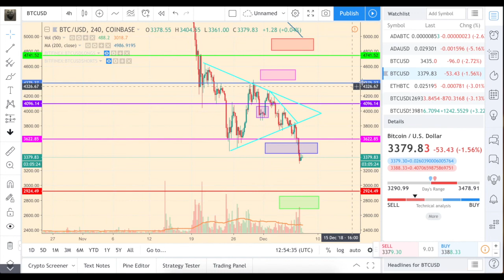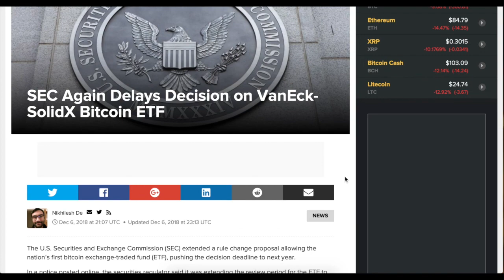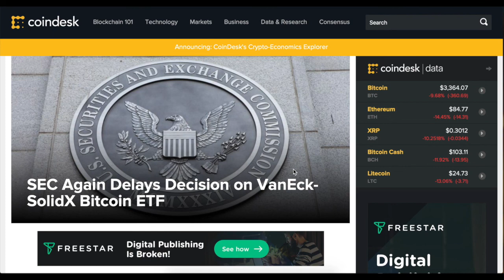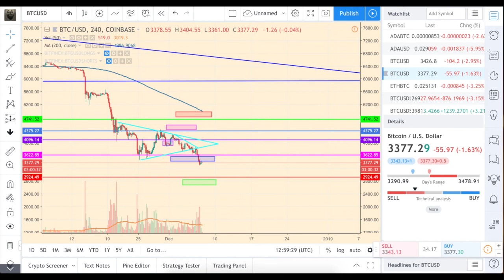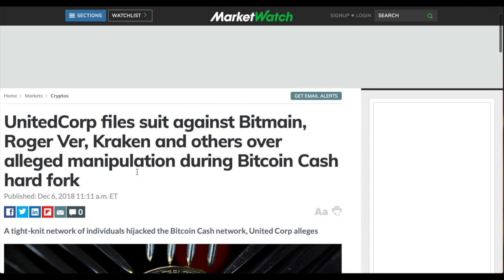Биткойн ETF отложили до февраля – в последний раз! Цена целится в 3000$. Драма с BCH.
Простой ТА часть 7! Все отработало почти идеально. Теперь ждем 3к, так как никакого объема или драки на последнем минимуме не было – быки сдохли, ждем пока подрастут новые.
Официальной причиной является то, что SEC отложили ETF на биткойн до февраля, что очень хорошо – весна 2019 года обещает быть весной и для криптовалютного рынка!